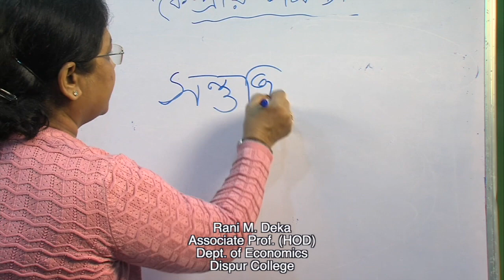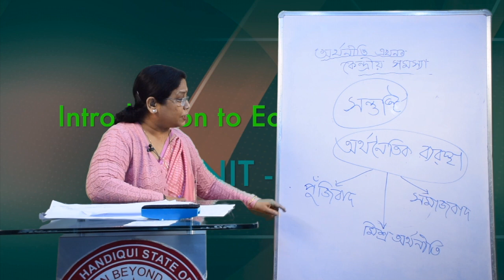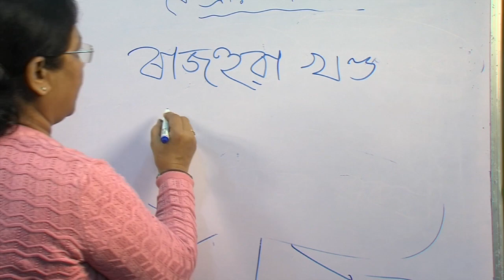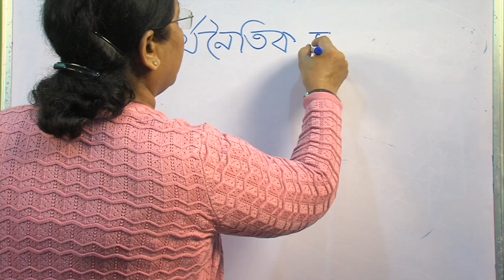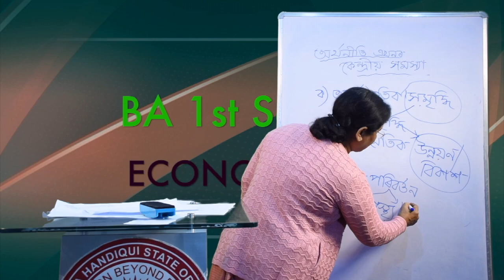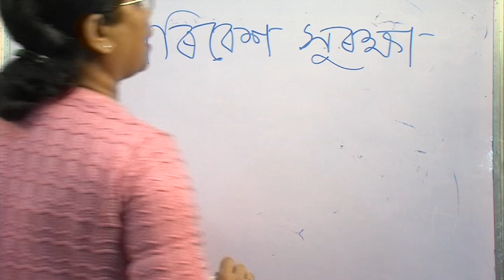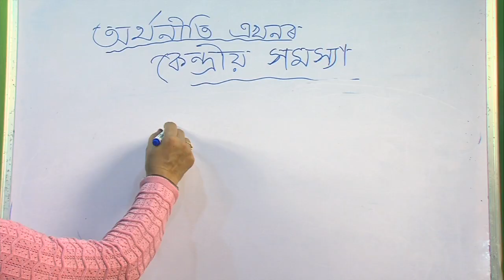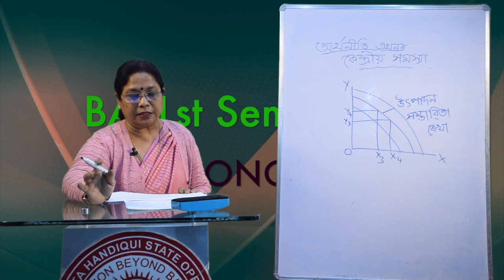BA 1st Sem, Course- Introduction to Economic Theory - I, Unit-1 introduction to Economics, (Part-II)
Presented by Rani M. Deka, Associate Prof. (HOD)
Dept. of Economics, Dispur College. Edited by : Hemprokash Mout.